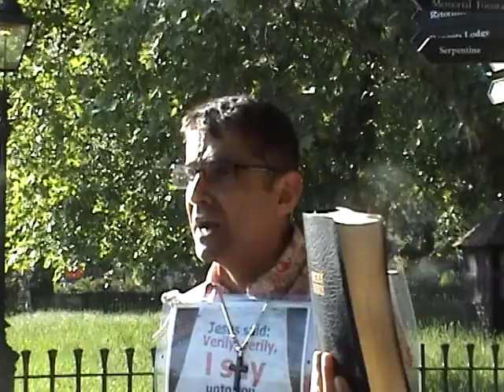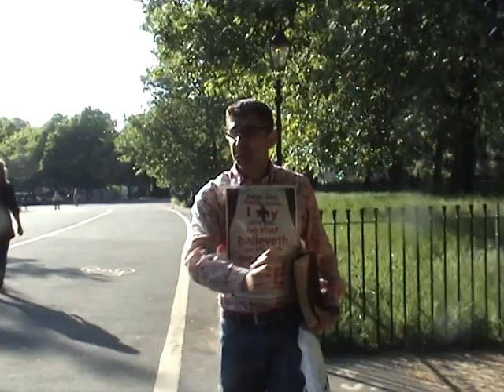X Muslim preaches gospel to muslims